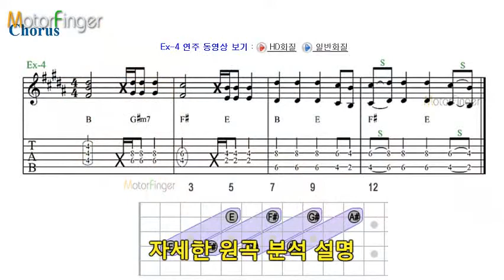모터핑거 CCM 일렉 기타 강좌 주님은 아시네(King of Majesty) - Hillsong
이번 시간에는 'King of Majesty' 를 배워보도록 하겠습니다.
호주의 CCM 밴드 Hillsong의 2002년에 발매된 'Blessed' 앨범에 수록된 곡입니다.
국내에서는 예수전도단, 마커스 워십 등의 찬양팀에서 '주님은 아시네' 라는 제목으로 번안하여 연주된 바 있습니다.  8비트의 락 장르이며, 일렉 기타 사운드의 비중이 높은 CCM입니다.